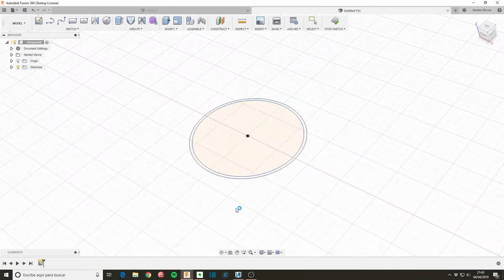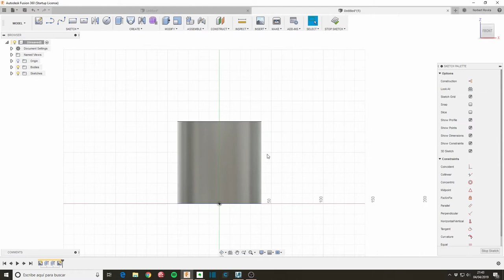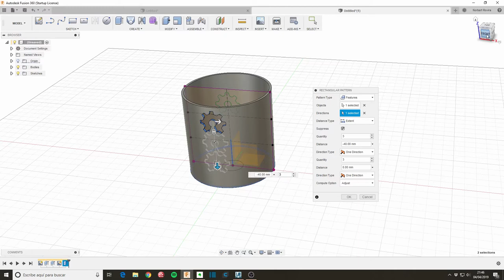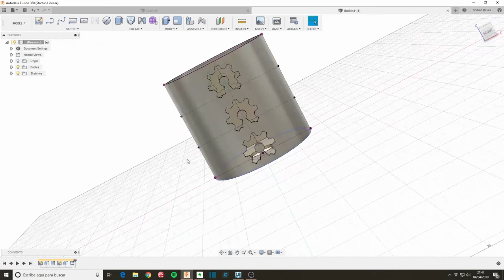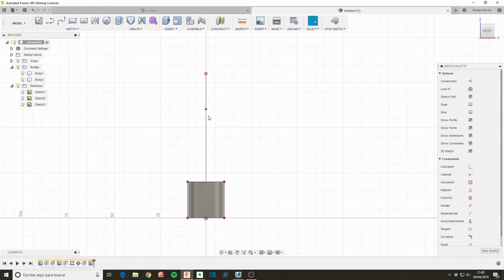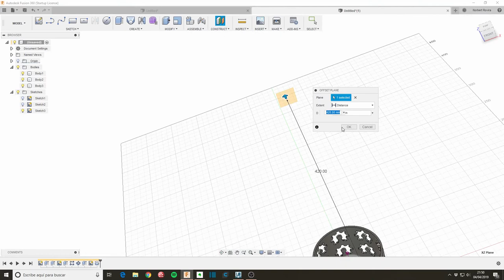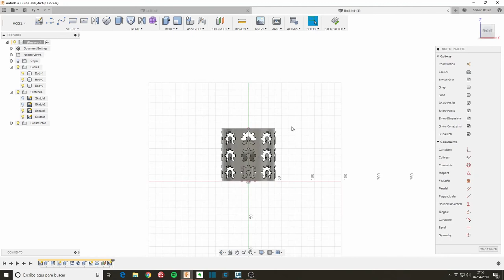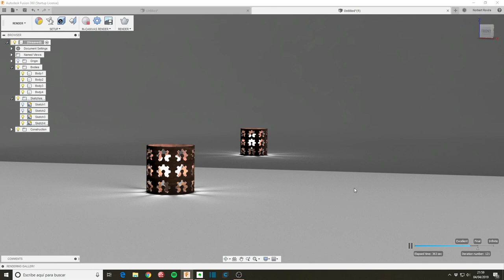10 min de Fusion 360 - Día 30 lámpara OSHW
Último vídeo de este proyecto para mejorar en velocidad diseñando con Fusion 360.
He ido creando cada día durante 30 días lo que podía con un máximo de 10 minutos

Una lámpara sencilla, no está completa, usando el logo de OSHW (Open Source Hardware).
Añadí luz potente a la bombilla con un material emisor, lo que no encontré ayer.

Qué he aprendido hoy:
. nada especial, sólo probando materiales como A Type Bulb y Mirror.

3D Connexion Space Mouse Compact

Tags